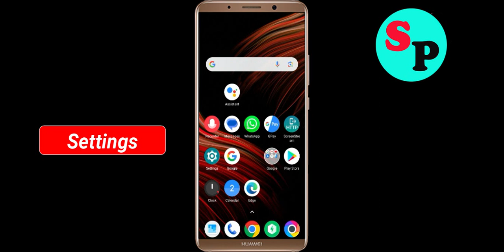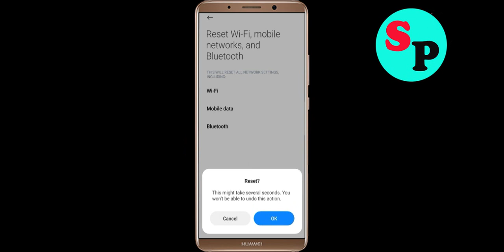Fix Soccer Star App Network & No Internet Connection Error Problem Solve in Android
Fix Soccer Star App Network & No Internet Connection Problem Solve in Android

Hello Friends, Todays in this video section, i will show you How To Fix Soccer Star App Network Connection Error Android & Ios - Soccer Star App Soccer Starnet Connection. If you are facing same problem in your android phone then it will help you to get rid of this problem. Just follow tutorial to solve this issue. Just follow the basic steps to solve this issue. If you are facing same issue in your android mobile then follow the simple steps to fix this issue.

1).Restart your phone.
2).Disconnect and reconnect Wi-Fi or change to another Wi-Fi.
3).Check for Data Packet Loss
4).Force close Soccer Star and clear cache.
5).Update Soccer Star and Operating System.
6).Reinstall Soccer Star

How to fix Soccer Star App Network Connection Error Android Fix issue
Easy fix Soccer Star App Network Connection Error Android
Network and Soccer Star Internet connection problem in Soccer Star App
Fix No Soccer Starnet Connection Problem solved issue fixed..
How To Solve Soccer Star App Network & Soccer Starnet Connection Error in Android & Ios
Fix Network connection solution in Soccer Star App In Android Fixed
Soccer Star Not working and not open issue
Fix Soccer Star App Network Connection Error Android

How To Fix Soccer Star network issue in Android Mobile Phone...